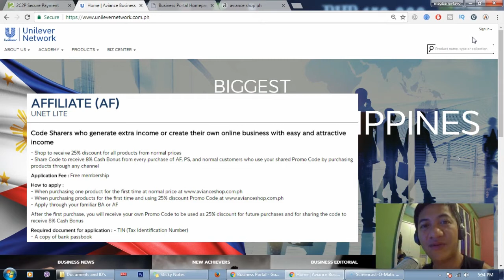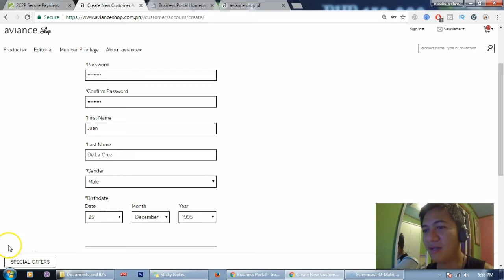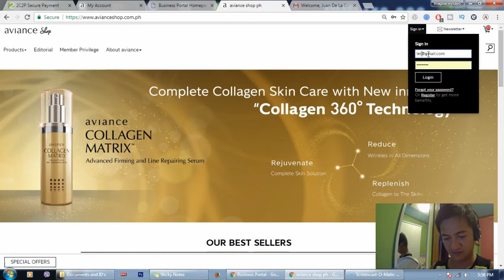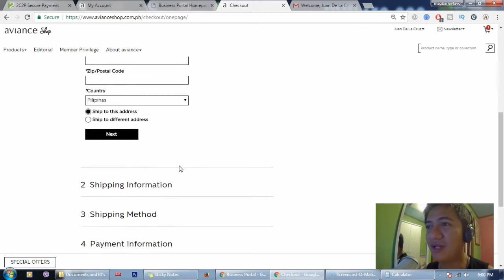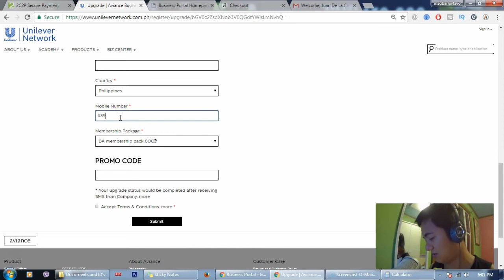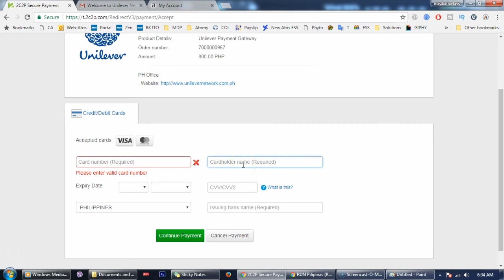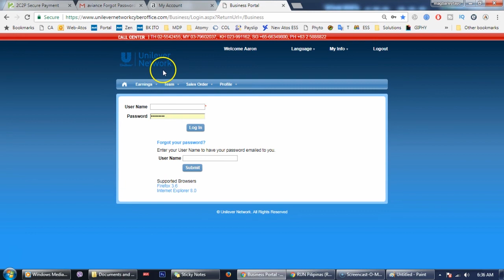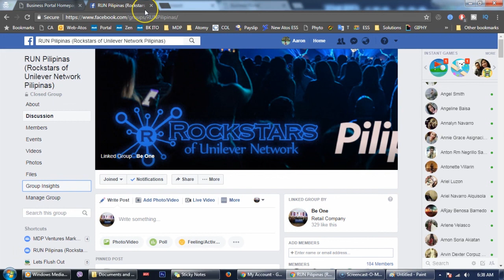Unilever Network Philippines Registration - BA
Gusto mo bang maging part ng pinakabago at pinakamalupit na MLM Company na papasok sa Philippines? Ito isa sa mga update ng UN Philippines